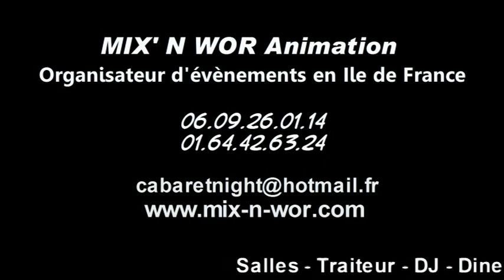MIX' N WOR CABARET TOUR - LES GIRLS - POUR TOUJOURS - REVUE MIRACLE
Les Girls : ( danseuses de la Revue Miracle du MIX' N WOR CABARET TOUR ).
Ce spectacle est itinérant et autonome ( sonorisation, éclairage .. ) basé en SEINE ET MARNE ( 77 ). Elle se produit dans toute la France et s'adresse à tous les types d'évènements : Entreprise, Collectivités locale, Camps de vacances, Particuliers ... avec des costumes féeriques, illuminés et grandioses.

MIX'N WOR CABARET TOUR est très bien adapté en Diner spectacle interactif avec vos invités, suivi d'une soirée dansante avec DJ sans majoration suivant l'heure de fin.

Notre programme est personalisable et modulable pour votre évènement aussi bien en nombre d'intervenants qu'en durée de spectacle ( de 1h15 à 2h00 ).
Magiciens, Danseuses, Chanteuses, Chippendale, Danseur de Limbo, Capoeristes, Humoristes, Ventriloques, Jongleurs, MIX'N WOR CABARET TOUR propose des tableaux comme le moulin rouge, Lido, grandes illusions et soirées à thème comme brésil, spectacle de noel ...

Le matériel sonore et l'éclairage sont adaptés suivant votre capacité : De 30 à 1000 personnes.

De plus en plus sollicité depuis ces 5 dernières années par les particuliers souhaitant une animation originale et marquante pour leur évènement ( Anniversaire, Mariage ... ), MIX'N WOR EVENEMENT a su répondre à vos demandes en dévellopant des secteurs d'activités comme : Location de salle, traiteur itinérant, photographe, caméraman, DJ, limousine, animatrice enfant ... afin de packager entièrement votre évènement si besoin.

A tres vite pour votre évènement !!!

Jean Pierre ROWENCZYN